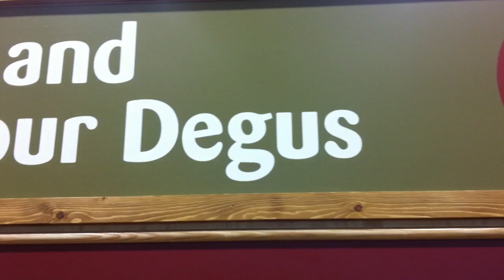Relaxing: Cute Rodents (Degus) Having Fun in Their Exercise Wheel (sing. Degu)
I find this video very relaxing and funny. It shows a large group of Degus running like crazy in their exercise wheel and having fun.

The degu (Octodon degus, /ˈdeɪɡuː/) is a small caviomorph rodent that is endemic to the Chilean matorral ecoregion[2] of central Chile.
It is sometimes referred to as the brush-tailed rat, and is also called the common degu, to distinguish it from the other members of the genus Octodon. Other members are also called degus, but they are distinguished by additional names. The name "degu" on its own, however, indicates either the genus Octodon or, more usually, O. degus. Degus are in the parvorder Caviomorpha of the infraorder Hystricognathi, along with the chinchilla and guinea pig. The word degu comes from the Mapudungun dewü (mouse, rat). Source